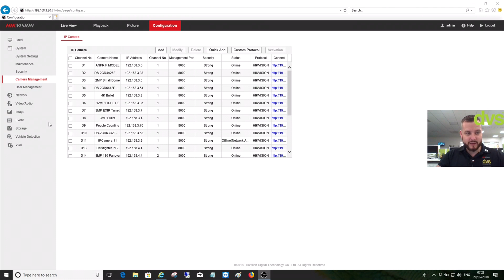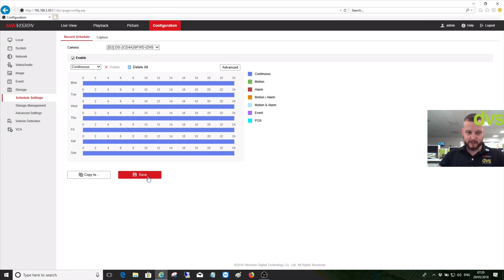How to set the max number of recording days on a Hikvision NVR/DVR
In this week's How to Video, we demonstrate how to set the max number of recording days on a Hikvision NVR.